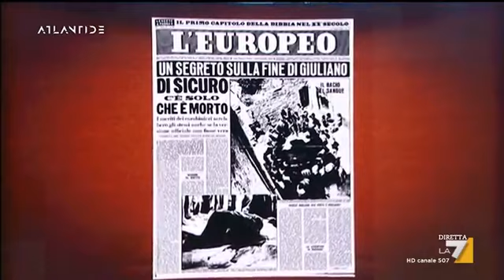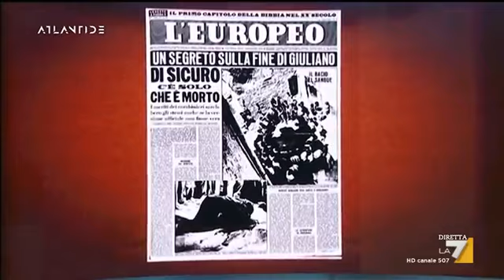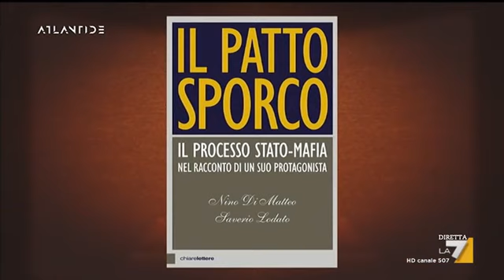Mafia: dopo Capaci, chi sono le menti "raffinatissime" di cui parlò Giovanni Falcone?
Dopo Capaci, chi sono le menti "raffinatissime" di cui parlò Giovanni Falcone?